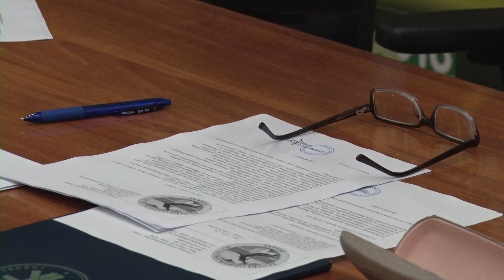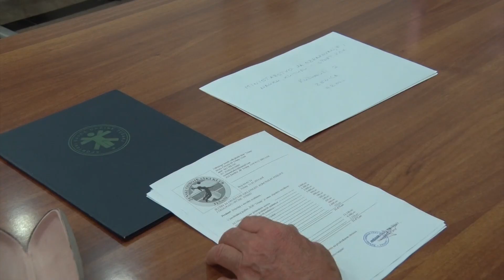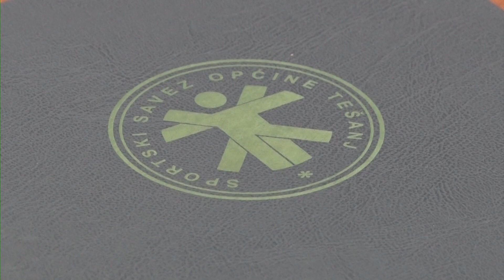Tešaanjska hronika 912: Održana Skupština Ženskog odbojkaškog kluba "Tešanj"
Prije tačno dvadeset godina profesor Izet Mandžukić je sa nekoliko saradnika osnovao Ženski odbojkaški klub "Tešanj". Od tada do danas ekipa je prošla više faza, uspješno prebrodivši nekoliko smjena generacija. Uprkos ne baš sjajnoj finansijskoj situaciji klub je opstao i, s manje ili više uspjeha, takmičio se u Prvoj ligi Federacije Bosne i Hercegovine. Današnja situacija je posebno izazovna.